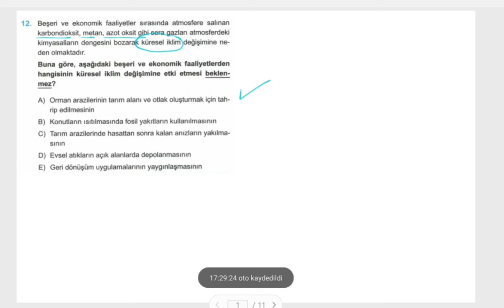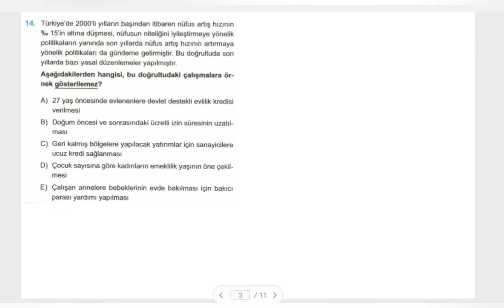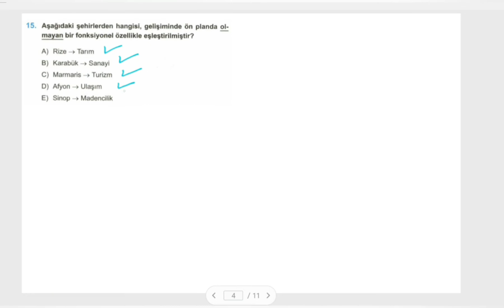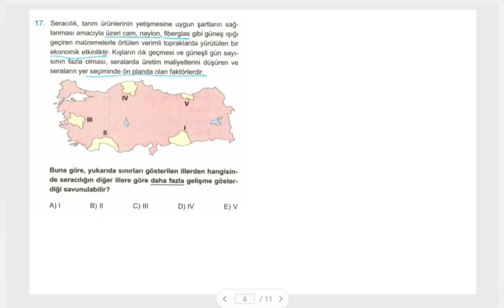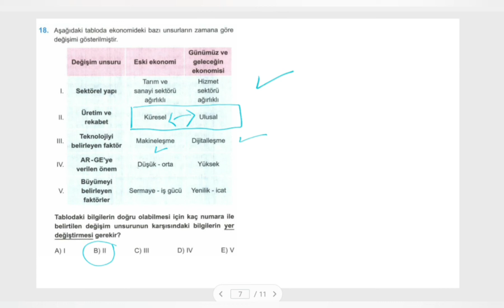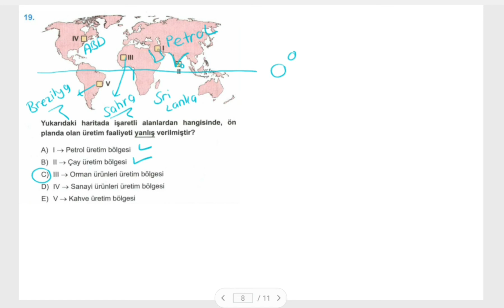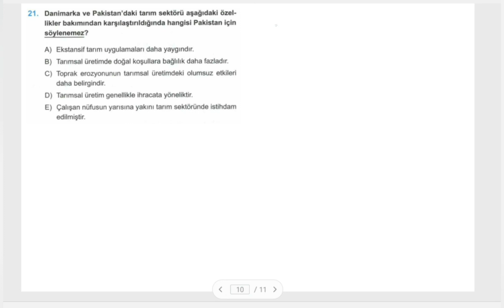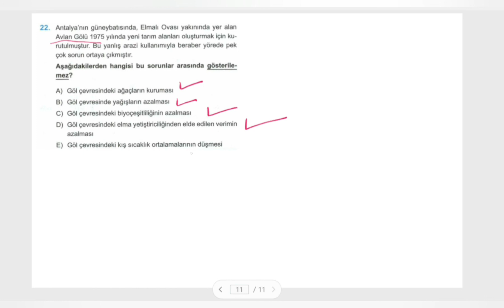COĞRAFYA 2 – 10 HAZİRAN AYT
10 Haziran 2021 - AYT Denemesi Çözümleri